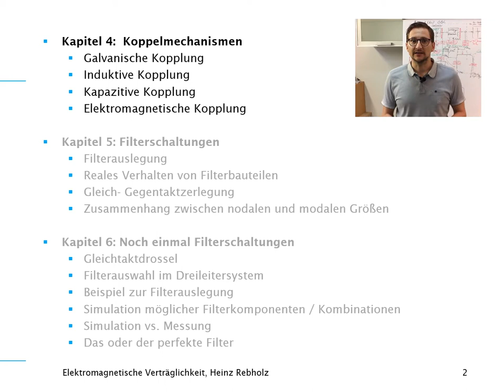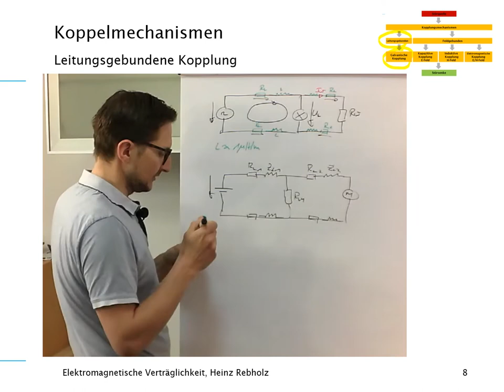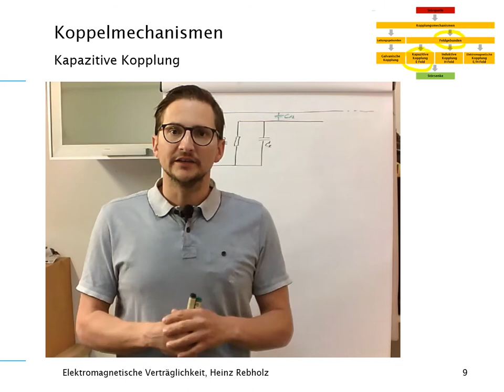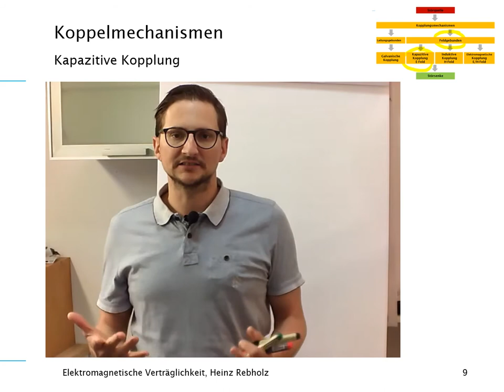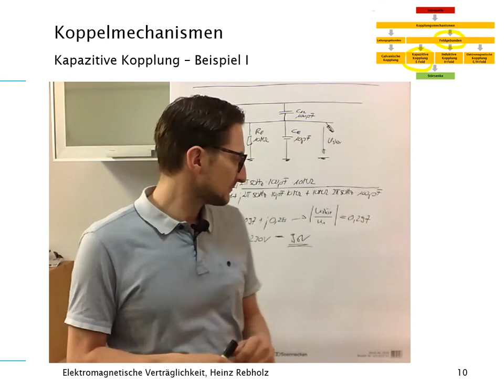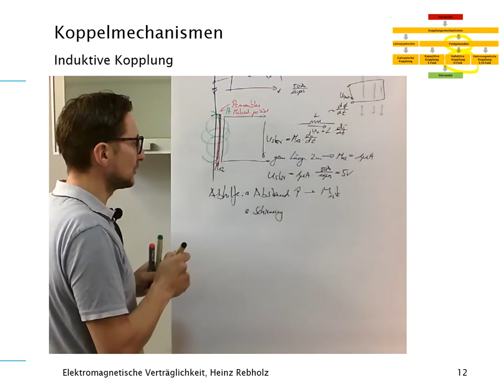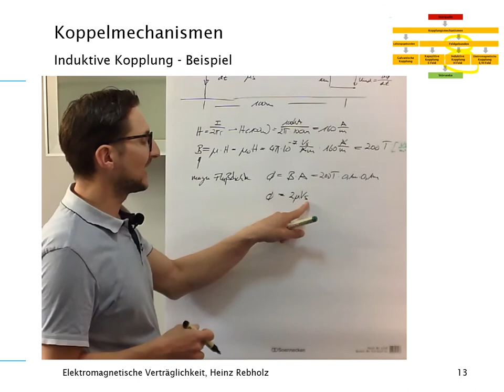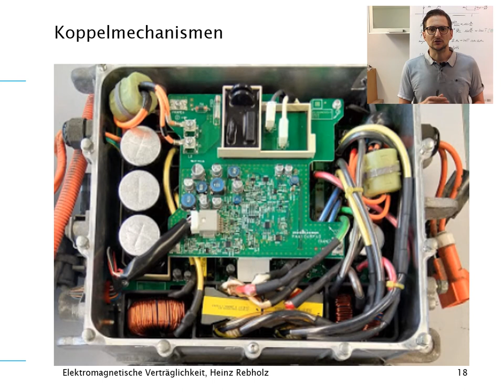EMV Kapitel 4 Koppelmechanismen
Vorlesung Elektromagnetische Verträglichkeit, Koppelmechanismen, wie breiten sich Störgrößen aus?

- Galvanische Kopplung
- Induktive Kopplung
- Kapazitive Kopplung
- Elektromagnetische Kopplung